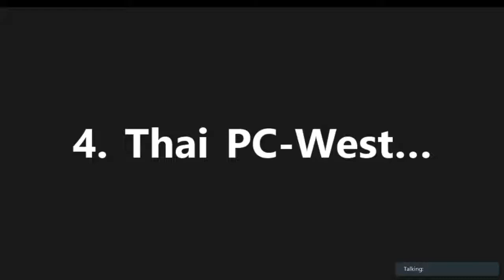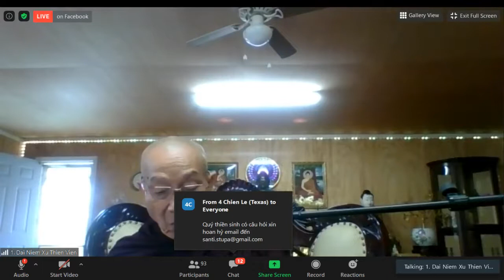08_Ngài HT Thiền Sư Khippapañño Kim Triệu Sáng Thứ Hai June 01-2020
Khoá Thiền 10 ngày ở Florida Thứ Hai June 01-2020 (ngày 5)_ Phần Hướng Dẫn Tu Tập do Ngài Hòa Thượng Thiền Sư Khippapañño Kim Triệu từ 9-10 AM